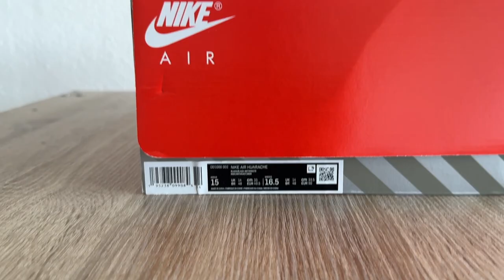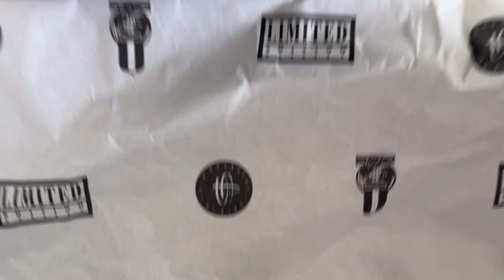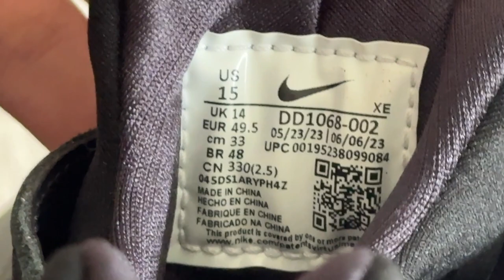X Nike Air Huarache